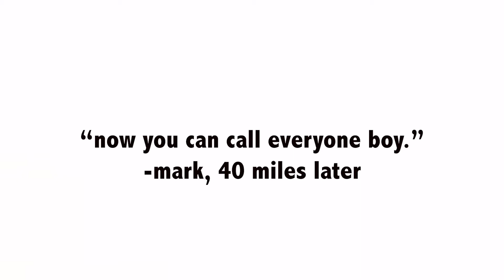Vlog Series Episode 1: Fun in the Woods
The magic that didn't make the cut in the full video. Enjoy our shenanigans.